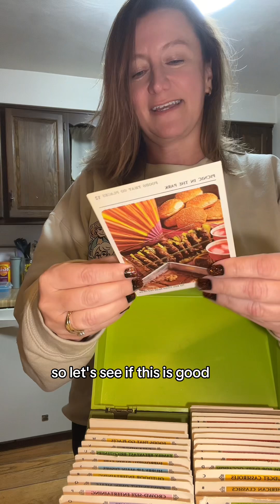When my man wants brownies!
When my man wants brownies I jump up 😂🤣. My family was in rare form last night. @Betty Crocker